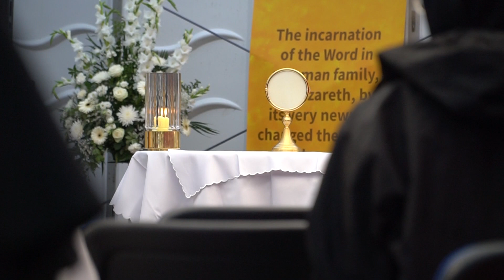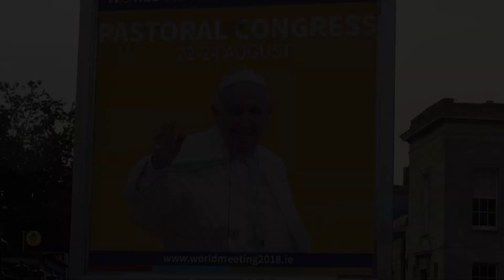Perspectives 30 août 2018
Aujourd'hui à Perspectives:
Rencontre avec Débra et Pascal Proulx, couple de participants en provenance de l'archidiocèse de Québec à la Rencontre Mondiale des Familles 2018 à Dublin en Irlande.

• Track Info:

Title: Acoustic   Folk Instrumental
Artist: Hyde   Free Instrumentals
Genre: Country & Folk
Mood: Calm